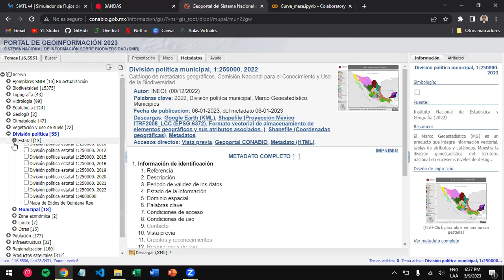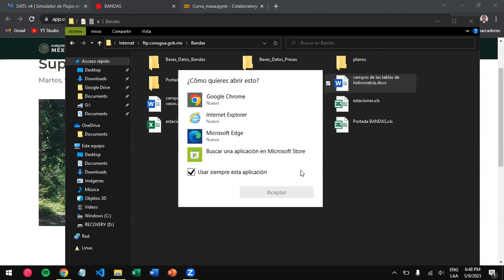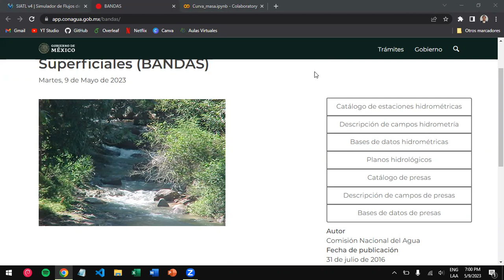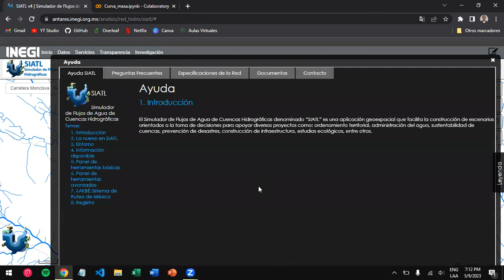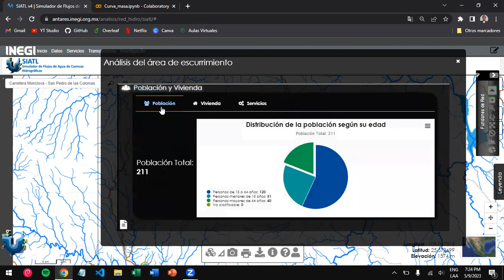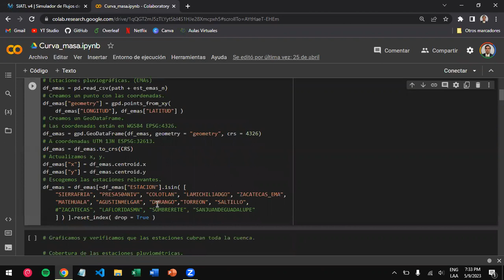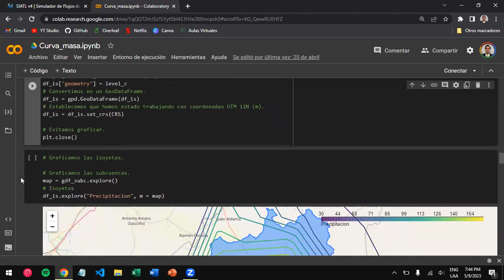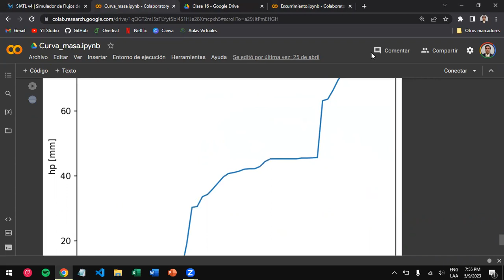Hidrología Superficial 2023-2 - Taller - 12. SIATL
Taller de hidrología superficial para alumnos de ingeniería ambiental de la Facultad de Ingeniería de la UNAM en el semestre 2023-2.